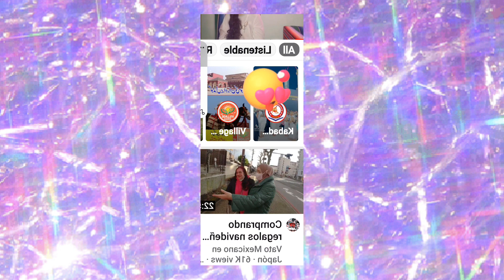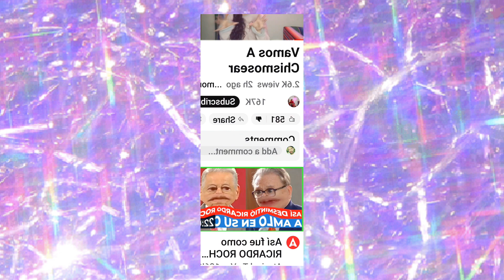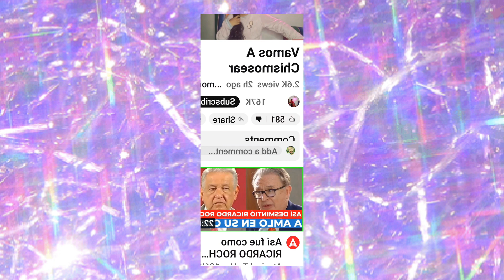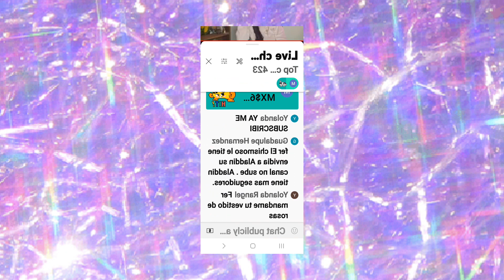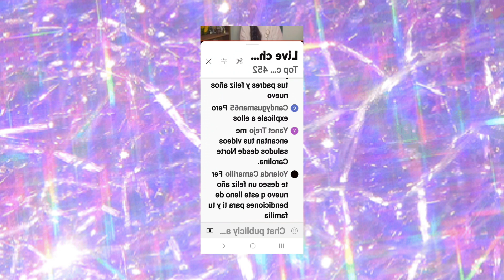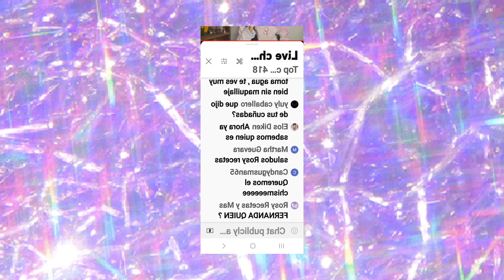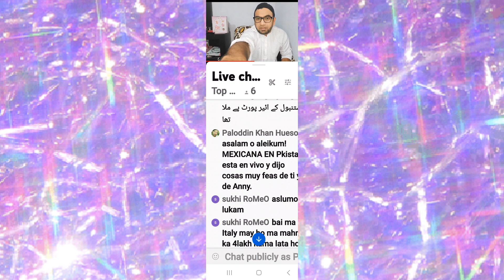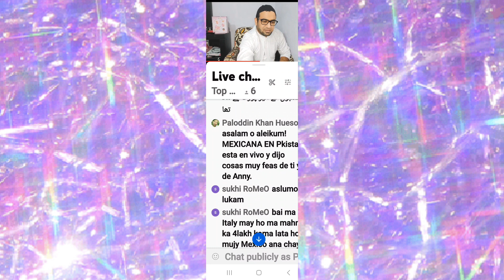mexicanaenpakistan EMPUTADISIMA con Mohammad y Habibi de Mexico.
mexicana en pakistan, en el reciente envivo saco el odio y coraje contra sus rivales.